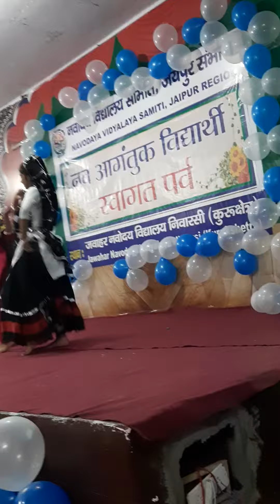Dance program in jnv kurukshetra | haryanvi dance